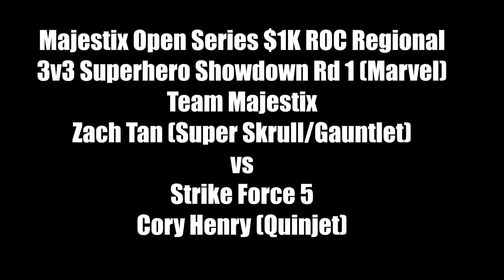Majestix Open Series $1K ROC Regional - 3v3 Superhero Showdown Rd 1 (Marvel)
Team Majestix vs. Strike Force 5

Zach Tan (Team Majestix)
210 Super Skrull w/Full Infinity Gauntlet
90 Copycat
Ultra Heavy, Heavy, Light Object
vs.

Cory Henry (Strike Force 5)
145 Quinjet w/Resource Dial
30 Ultron-6
30 Ultron-18.2
45 Morlock w/Proteus
8 Pym Pocket Tank
35 ID Cards (SHIELD Level 7, SHIELD Level 7, Thor, Triathlon, Hawkeye, Captain America, Bucky Barnes)
Sideline: SR Nick Fury, Peggy Carter, UC Winter Soldier 95, FF Hawkeye 75, Triathlon, FF Captain America, AvX Thor, Pym Particle Tank
Maps: ROC Crossfire Canyon, Hank Pym’s Lab, Friendly Neighborhood